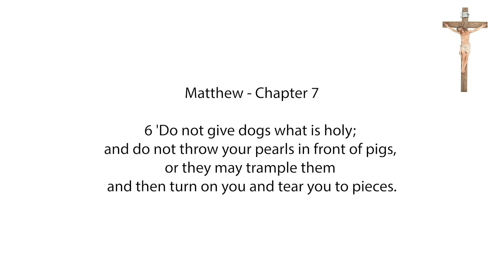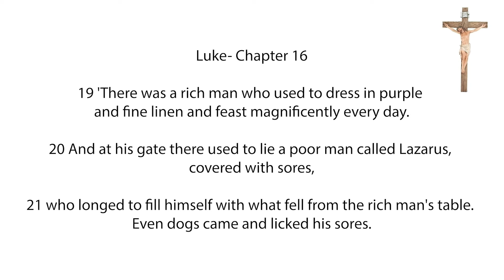Inspirations of God, Monday, 5th April, 2021